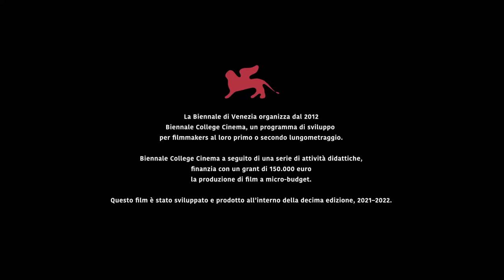Biennale College Cinema 2022 - Come le tartarughe (trailer)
Il trailer di COME LE TARTARUGHE di Monica Dugo.
Il film è stato sviluppato e prodotto durante la decima edizione della BiennaleCollegeCinema (79. Mostra Internazionale d'Arte Cinematografica, Venezia, 31 agosto - 10 settembre 2022).

The trailer of COME LE TARTARUGHE by Monica Dugo.
The film has been developed and produced during the tenth edition of the BiennaleCollegeCinema (79th Venice International Film Festival, 31 August - 10 September 2022).